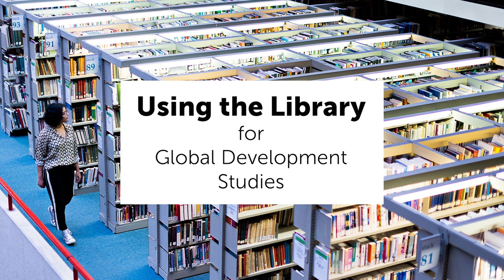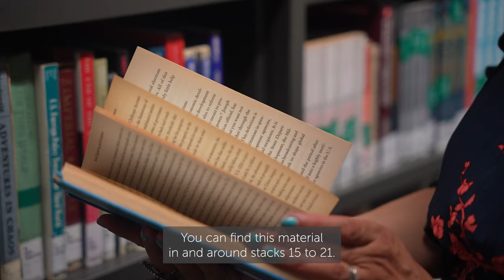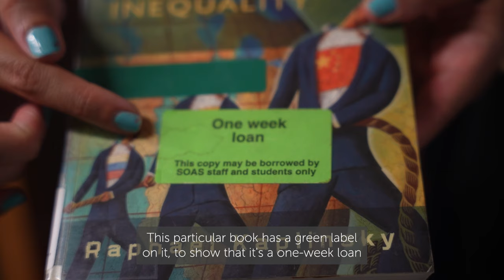Development Studies: A Guide to SOAS Library's Collections and Services